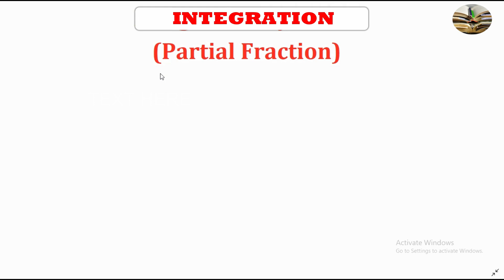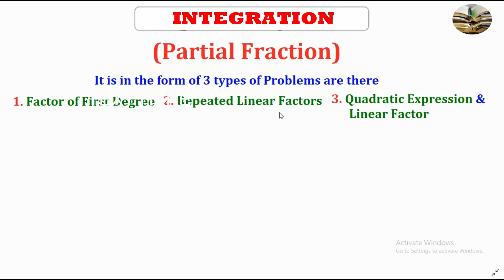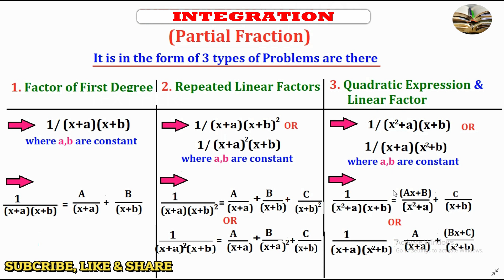Diploma maths 3 Integration Partial Fraction Exercise 1.4 Problems PART 01 in Telugu.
hi friends ! In these video i will explain about diploma mathematics integrationexercise 1.4 in telugu.
 diploma maths 3 integration exercise problems in telugu.
i will upload more videos useful to with us. Integration partial fractions in telugu.